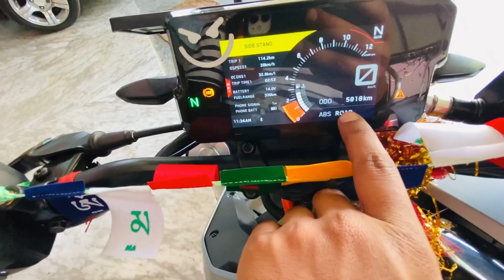KTM Service Centre Jana Pada 🏍 | full lean | reaction 😂 | anky motovlogger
duke 390 stock exhaust sound
rc 390 stock exhaust sound
ktm rc 390 bs3 exhaust sound
duke 390 modified to super duke
duke 390 modified silencer
duke 390 modified to super duke malayalam
duke 390 top speed
duke 390 top speed bs6
duke 390 top speed bs6 2022
duke 390 vs ninja 400
duke 390 bs6 2022 model top speed
ninja 400 vs duke 390 drag race
ktm duke 390 vs ninja 400 comparison
Most modified KTM Duke390 super bike
college girl reaction bike
# Girlsandpublicreactiononkduke390bs6
college girl reaction bike Duke390 sound
himachalvlogs rider superbikes